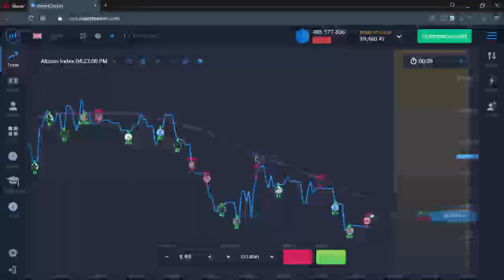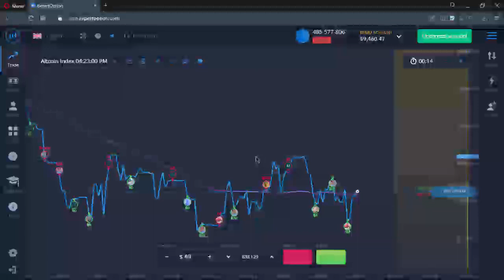306 motley fool stock advisor oanda subsidiaries, ibd finance , sftw stock , vti price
oanda subsidiaries
ibd finance
sftw stock
vti price
oanda web
beyond meat stock price
gme after hours trading
shopify market cap
sp500 futures premarket
futu holdings limited
european futures
motley fool stock advisor
usaa sp500 index fund
vti quote
vti etf price
vti holdings
vti stock price today